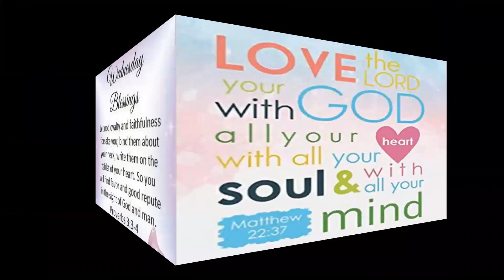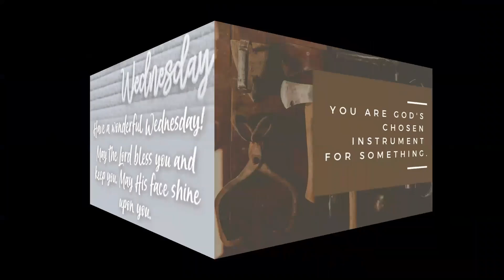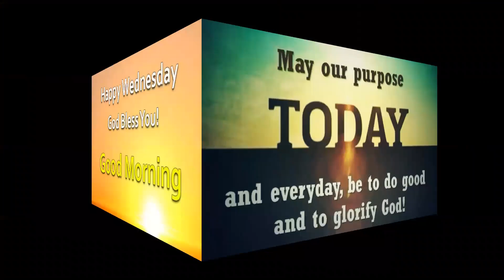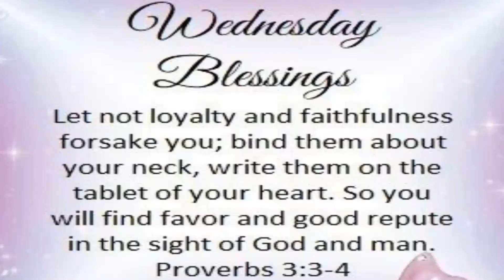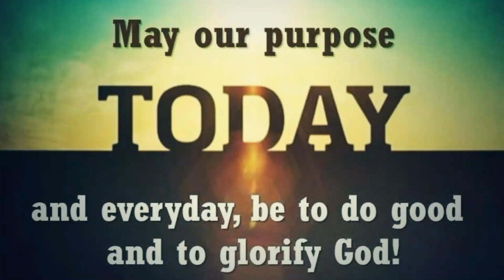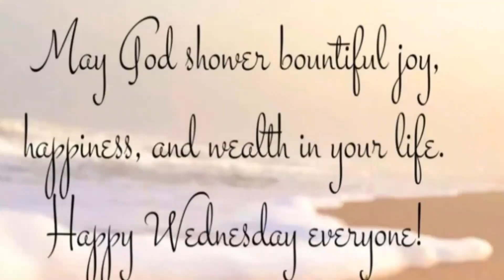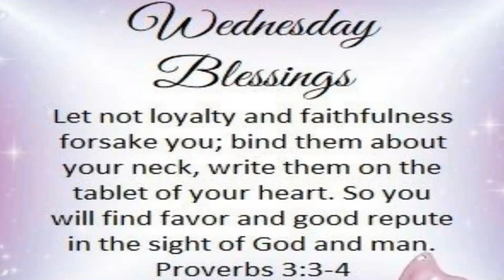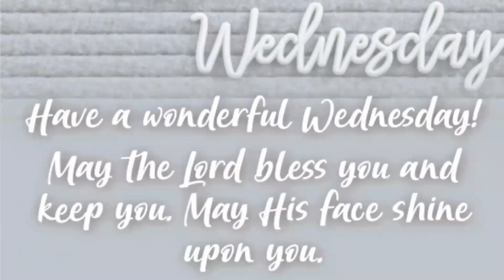Wednesday's Daily Devotional: Matilde Cardenas